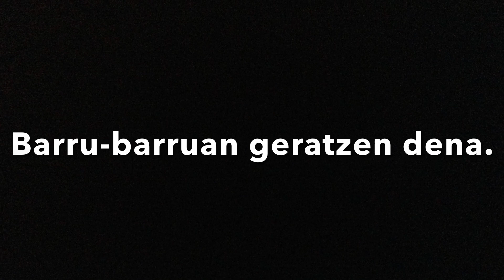ELKARREKIN HAZIZ ETA IKASIZ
Goxo eta etxe giroan ikasitakoa da barru-barruan geratzen dena. Horren jakitun izanik, gure egunerokoan momentu berezi eta magikoak sortzen saiatzen gara. Gabon hauetan, piano eder bat oparitu digute, eta eskolako gune polit batean jarri dugu ikasleekin zuzeneko musikaz gozatzeko.

Hemendik aurrera, aretoan dugun 1904. urteko pianoaz gozatzeaz gain, leku goxo honetan bizipen berriak izango ditugu.